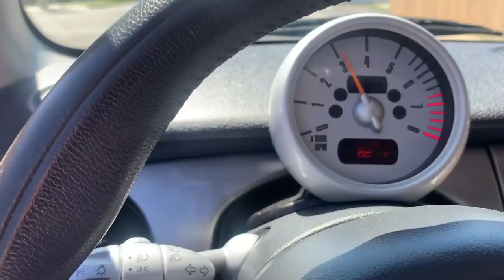Driving the Manual Mini Cooper Sport in Tan Dress Shoes